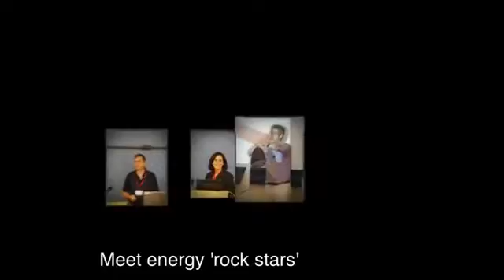Energy@Stanford & SLAC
The Earth intercepts a lot of solar power: 173,000 terawatts. That’s 10,000 times more power than the planet’s population uses. So is it possible that one day the world could be completely reliant on solar energy? Richard Komp examines how solar panels convert solar energy to electrical energy.